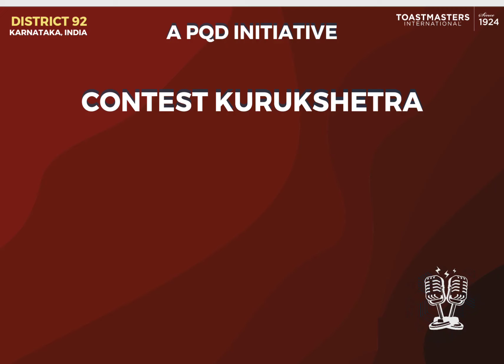Contest Kurukshetra: Episode 3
𝑱𝒐 𝒍𝒂𝒅 𝒔𝒂𝒌𝒂𝒂 𝒉𝒂𝒊 𝒘𝒐𝒉𝒊 𝒕𝒐𝒉 𝒎𝒂𝒉𝒂𝒂𝒏 𝒉𝒂𝒊
𝑯𝒆 𝒘𝒉𝒐 𝒄𝒂𝒏 𝒇𝒊𝒈𝒉𝒕 𝒊𝒔 𝒕𝒉𝒆 𝒐𝒏𝒍𝒚 𝒐𝒏𝒆 𝒘𝒉𝒐 𝒊𝒔 𝒂𝒍𝒍 𝒑𝒐𝒘𝒆𝒓𝒇𝒖𝒍

Wondering why we speak of Wars and Battlefields in the Season of Love?Because it is the Season to get into a war for our one true love, Public Speaking Championship trophy!

𝐀𝐬 𝐰𝐞 𝐚𝐩𝐩𝐫𝐨𝐚𝐜𝐡 𝐭𝐡𝐞 𝐬𝐞𝐚𝐬𝐨𝐧 𝐨𝐟 𝐂𝐨𝐧𝐭𝐞𝐬𝐭𝐬, 𝐃𝟗𝟐'𝐬 𝐂𝐡𝐢𝐞𝐟 𝐉𝐮𝐝𝐠𝐞 𝐃𝐓𝐌 𝐒𝐮𝐧𝐢𝐥 𝐊𝐮𝐦𝐚𝐫, 𝐛𝐫𝐢𝐧𝐠𝐬 𝐭𝐨 𝐲𝐨𝐮 𝐂𝐨𝐧𝐭𝐞𝐬𝐭 𝐊𝐮𝐫𝐮𝐤𝐬𝐡𝐞𝐭𝐫𝐚

𝘛𝘩𝘦 𝘵𝘪𝘱𝘴 𝘧𝘰𝘳 𝘵𝘩𝘦 𝘊𝘰𝘯𝘵𝘦𝘴𝘵, 𝘵𝘩𝘦 𝘤𝘰𝘮𝘮𝘰𝘯 𝘮𝘪𝘴𝘤𝘰𝘯𝘤𝘦𝘱𝘵𝘪𝘰𝘯𝘴
𝘛𝘩𝘦 𝘥𝘦𝘮𝘺𝘴𝘵𝘪𝘧𝘪𝘤𝘢𝘵𝘪𝘰𝘯 𝘰𝘧 𝘶𝘯𝘴𝘦𝘦𝘯 𝘴𝘤𝘦𝘯𝘢𝘳𝘪𝘰𝘴, 𝘵𝘩𝘦 𝘪𝘮𝘢𝘨𝘦 𝘰𝘧 𝘢𝘯 𝘪𝘥𝘦𝘢𝘭 𝘤𝘰𝘯𝘵𝘦𝘴𝘵
𝘊𝘰𝘯𝘵𝘦𝘴𝘵 𝘒𝘶𝘳𝘶𝘬𝘴𝘩𝘦𝘵𝘳𝘢 𝘸𝘪𝘭𝘭 𝘤𝘰𝘷𝘦𝘳 𝘢𝘭𝘭 𝘰𝘧 𝘵𝘩𝘢𝘵 𝘢𝘯𝘥 𝘮𝘶𝘤𝘩 𝘮𝘰𝘳𝘦

Here is 𝑬𝒑𝒊𝒔𝒐𝒅𝒆 #3 Can a Dual Member compete in the same Contest Type?

Design Credits: Sahrish Jahan, Kritika Sobti
Content and Initiative Name Credits: Abhishikta Chakraborty